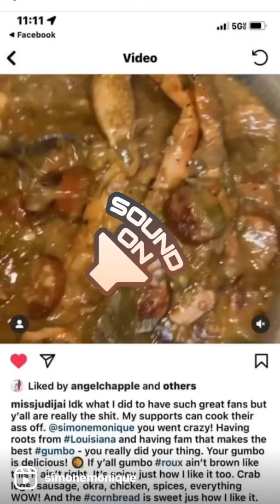JUDI FROM BGC NEW ORLEANS LOVED MY GUMBO ❤️👩🏾‍🍳